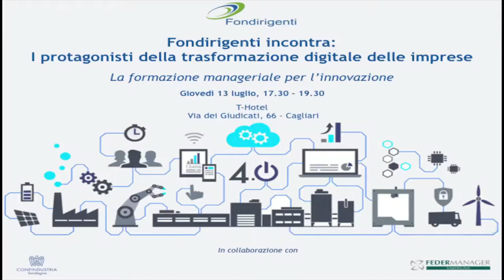Paolo Neirotti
Fondirigenti incontra: i protagonisti della trasformazione digitale delle imprese.
La formazione manageriale per l'innovazione.
Il video intervento di Paolo Neirotti.